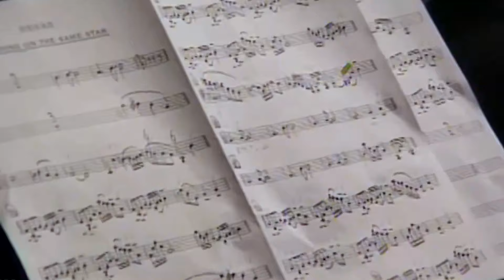Wishing on the same star / (MVメイキング)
「Wishing on the same star」 ミュージックビデオ撮影メイキング